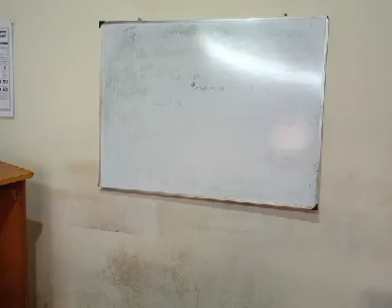interest rate futures.. Derivatives